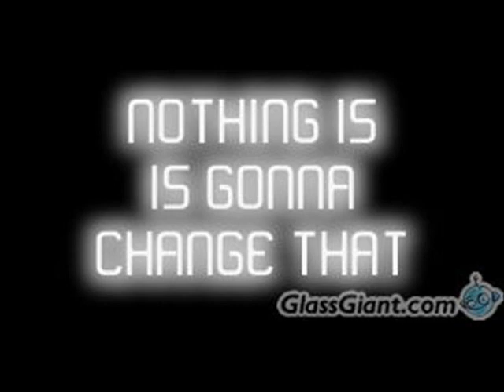Dauris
Dauris and his girl